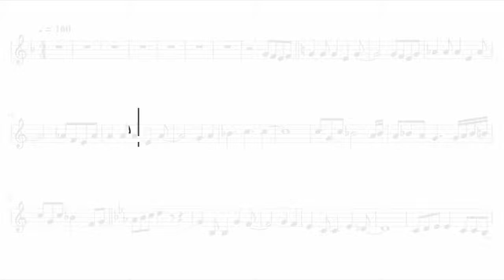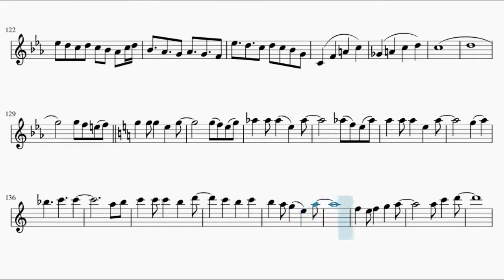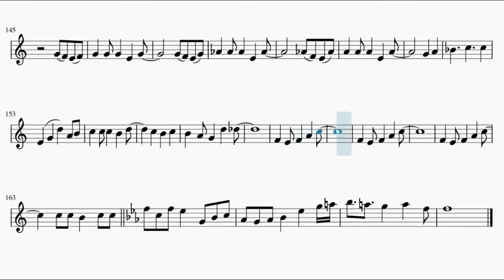Hunter x Hunter Opening – Departure! (Tenor Saxophone)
This is the sheet music of Hunter x Hunter  Opening Departure! by Ono Masatoshi. Based on MyReminiscence's piano arrangement.

Song lyrics:

Daichi wo fumishimete
Kimi wa mezameteiku
Tenshi no hohoemide
Tsuretashite!

Kodokudemo hitori jiyanaisa
Umaretekita koto ni kanarazu imigaaru

Yasashisa ni michi afureteru
Aoi hoshi ni arigatou

You can smile again
Taiyou abite
You can fly away
Sekai wa kimi no kagayaki o matteru

Daichi wo fumishimete
Kimi wa mezameteiku
Tenshi no hohoemide
Tsuredashite! (You can smile!)

"hajimari" wa itsu demo osokunaisa
Nando demo tachiagare!

Saigo made akiramenaisa
Yari tsuzukeru koto ni kanarazu imi ga aru

You just try again
Yami o nukete
You just go away
Mirai wa itsumo bokutachi o matteru

Oozora kakenukete unabara koete ike
Tenshi no nage kissu
Tsukamaete! (You can try!)

Mada dare mo mita koto nai sekai he
Tobidasou ashita...

Daichi o fumishimete kimi wa mezameteiku
Tenshi no hohoemide tsuredashite! (You can smile!)

Owaranai bouken ni dekakeyou
Itsu made mo doko made mo...

Nagare ochiru namida
Yuuki ni kaete yuku
Tenshi no hane hiroge
Maiagare! (You can fly!)

Kanashimi mo itami mo tsutsumikonde
Tsuyoku nare ashita...

Daichi o fumishimete
Kimi wa mezameteiku
Tenshi no hohoemide

Nando demo! (You can try!)
Nando demo tachiagare!